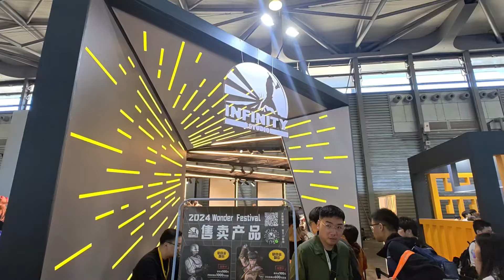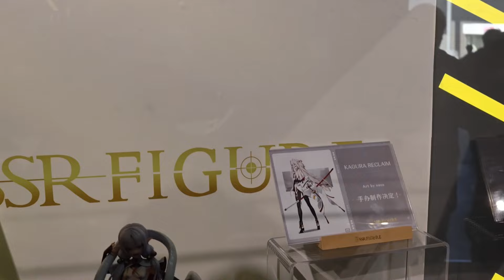上海 Wonder Festival Shanghai 2024 現場直擊 開天 Infinity Studio展位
Program host: Elman , Water, Bryan
Directed & Produced by: Bryan Lo